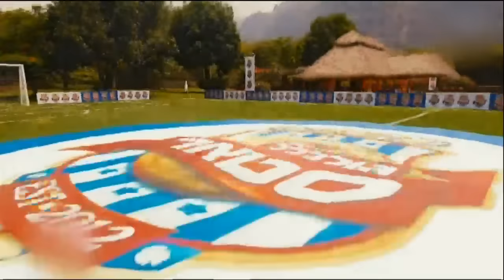חגיגיות יום ההולדת של שייע - חדשות הבידור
כל כוכבי גולסטאר הגיעו לחגוג עם המאמן שייע פיינגבוים יום הולדת, מי הביאה לו דובי במתנה והאם לאון סלח לאיציק?

חדשות הבידור, ימי א'-ה' ב-HOT בידור ישראלי וב- HOT VOD